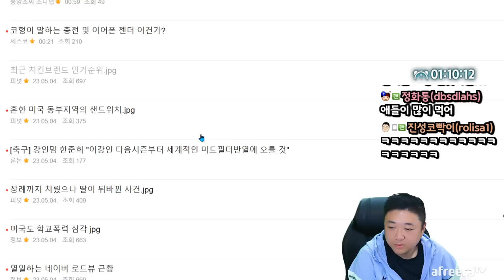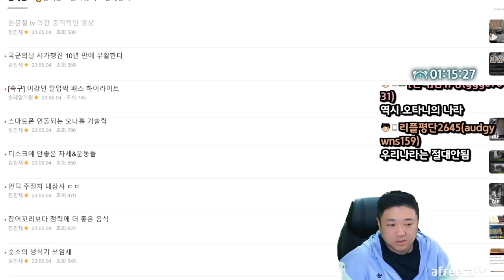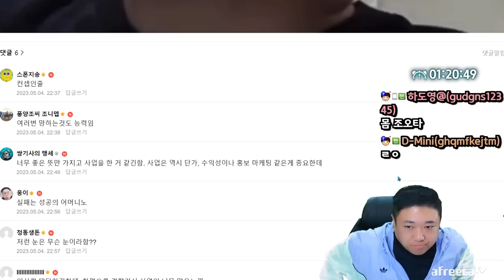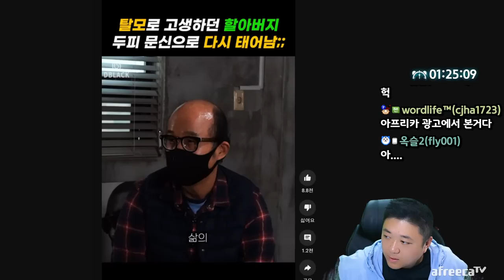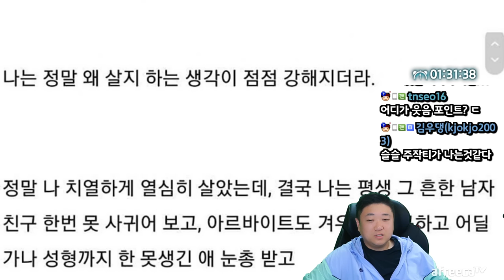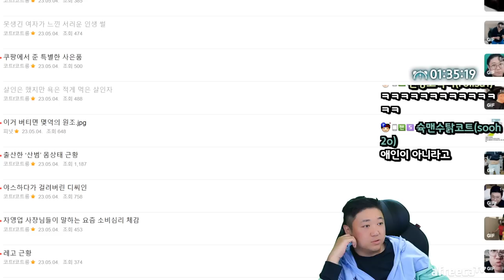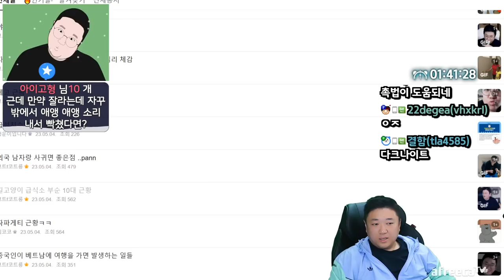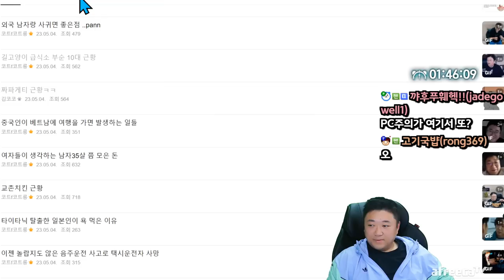탈모인들은 어떻게해야합니까? (23.05.04-2)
[음원출처]